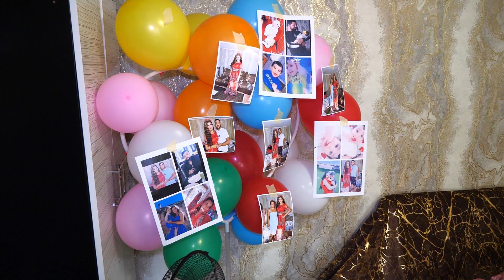Gelin Alci Aysel & Ismet